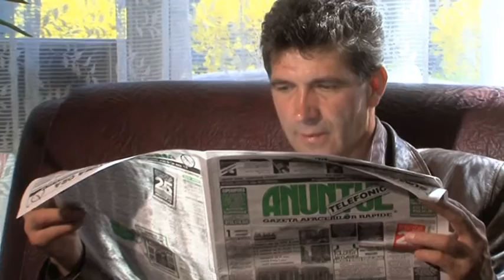A doua emigrare, duminica la ora 12.30, la TVR2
A doua emigrare prezintă poveştile de viaţă ale unor români care după ani munciţi în străinătate s-au întors în ţară. În România trebuie să treacă printr-un alt proces de reintegrare, practic trăiesc o a doua emigrare.